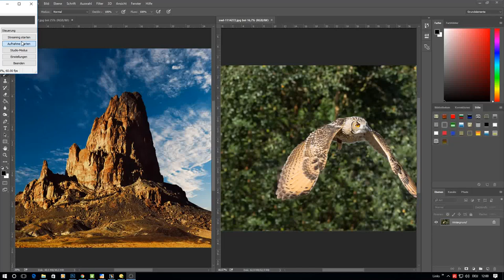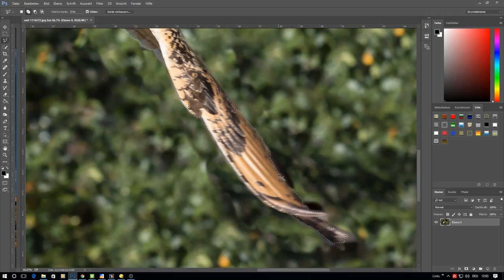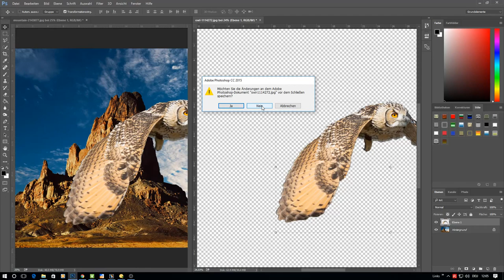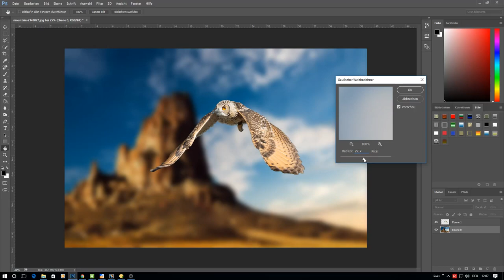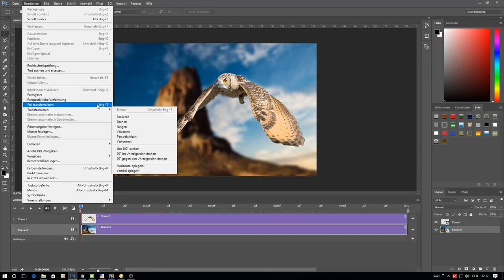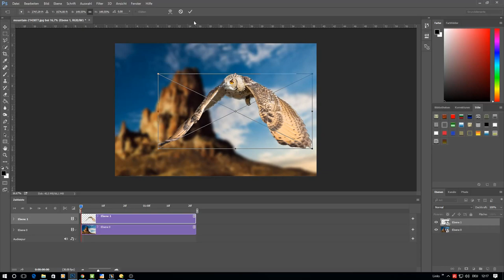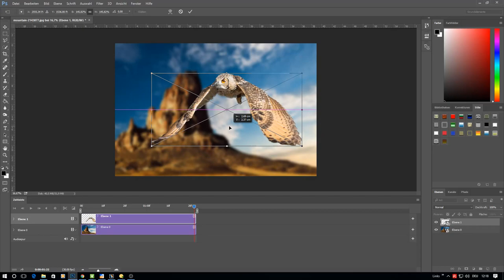Photoshop Tutorial, Bewegung in den Bildern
Photoshop Tutorial, Bewegung in den Bildern. Dies ist nur ein Beispiel, wie man Bewegung in die Fotos bekommt. Natürlich müssen sich die Flügel bewegen, aber es soll auch nur ein Beispiel sein.